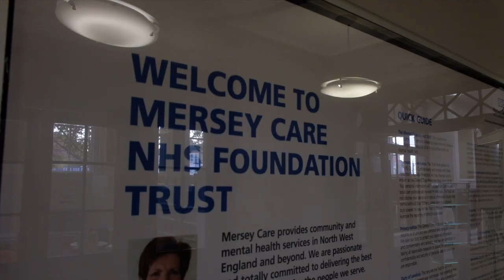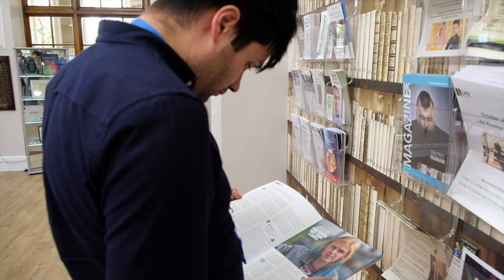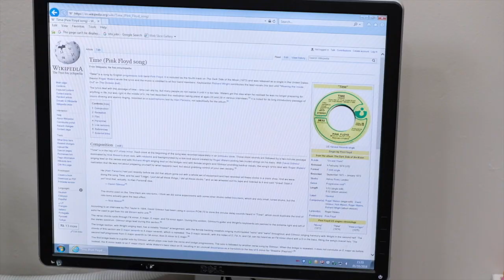The Life Rooms - Ben